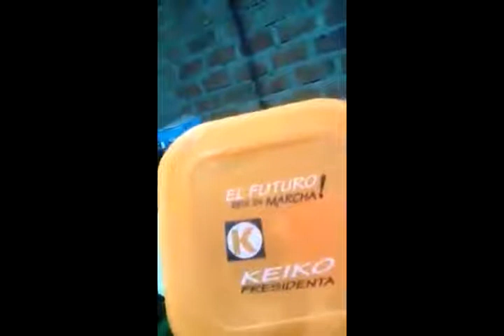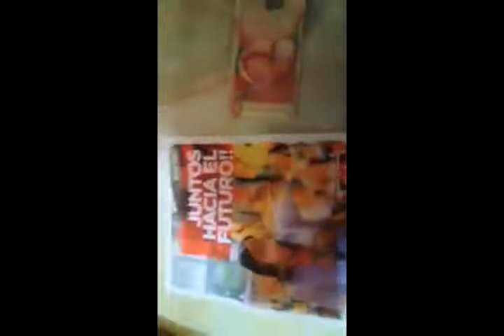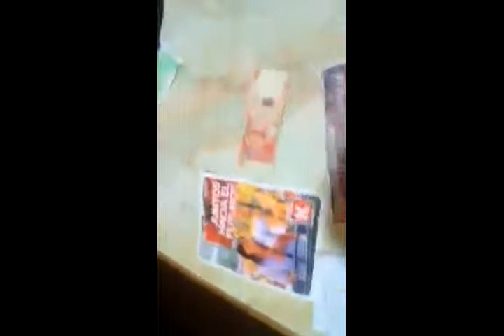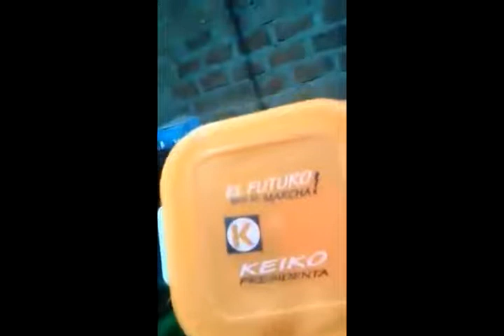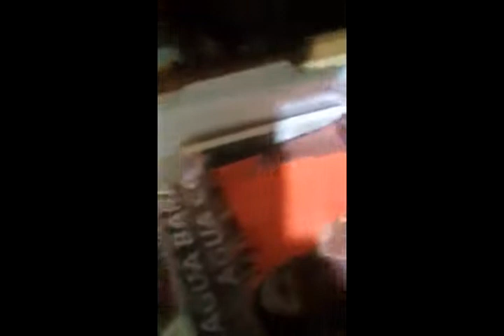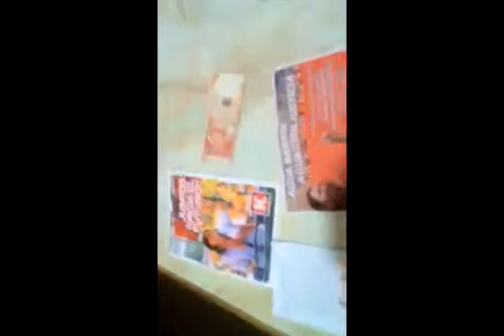Qué contienen los Tapers Fujimontesinistas - Dentro tenían dinero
Según cuenta este joven, su madre habría recibido el famoso taper (dádiva) del Keikismo. La sorpresa del joven fue mayor cuando dentro, aparte de la publicidad naranja, según él, encontró dinero (S/. 50). Esto sería la forma más descarada de comprar votos ‘estilo Factor K’. ¿Y vamos a aceptar este Congreso, supuestamente el encargado de legislar, pero que NO RESPETA LAS LEYES? Donde se le ponga el dedo al fujimorismo brota pus.

¿Cuántos tapers han repartido por todo Perú? Si todos tuvieron esa sorpresita, sería una millonada ¿De dónde tanto dinero? ¿Será el lavado de activos narcokeiko? Cada vez toma más cuerpo la advertencia del especialista Jaime Antezana, estamos yendo a un narcoestado, estilo Pablo Escobar que compraba con dinero al pueblo.